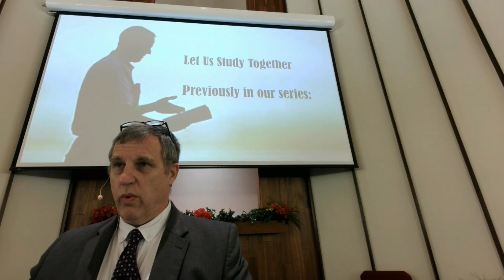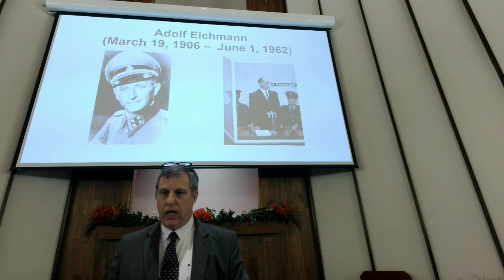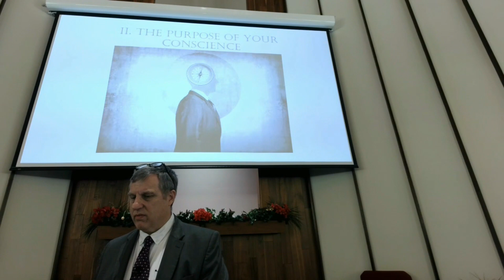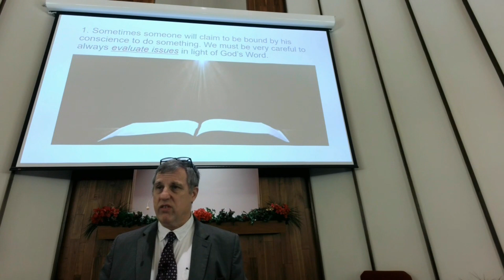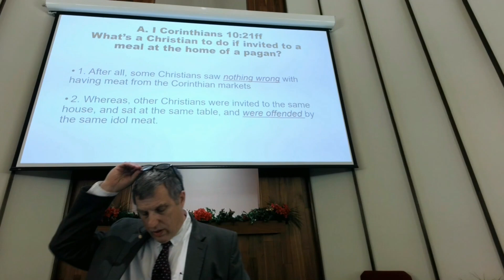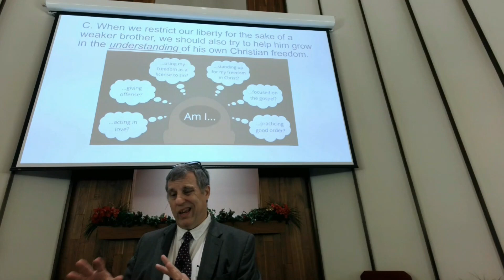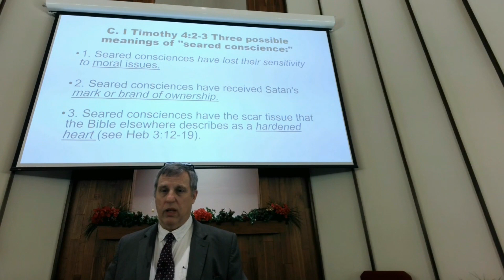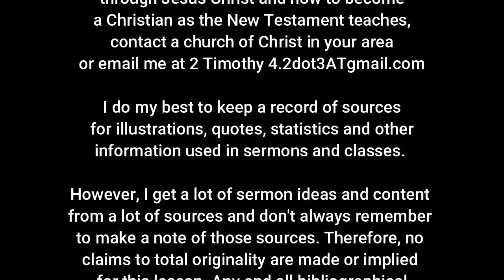Is The Conscience A Safe Guide?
We often hear advice from our society, especially in religious or moral matters, just to follow your conscience and you’ll be alright.  Is that true? With the emphasis many like to put on the conscience, it must be the safest guide we have, right? Let’s look at that idea today (Truth Magazine, XVIII:46, p. 3-5, September 26, 1974, Mark Mayberry).

If you would like to know more about God’s forgiveness through Jesus Christ and how to become a Christian as the New Testament teaches, contact a church of Christ in your area or email me at 2 Timothy 4.2dot3ATgmail.com

I do my best to keep a record of sources for illustrations, quotes, statistics and other information used in sermons and classes.

However, I get a lot of sermon ideas and content  from a lot of sources and don't always remember to make a note of those sources. Therefore, no
claims to total originality are made or implied  for this lesson. Any and all bibliographical information I have for this lesson is available upon request.